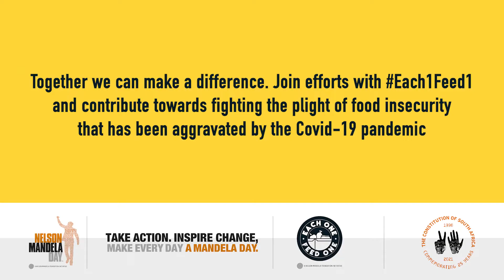WOF Supports the Mandela Day call to take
Taking ActionAgainstPoverty this Mandela Month
The 2021 Nelson Mandela International Day is happening in the midst of a global pandemic, yet the WOF Family is not allowing COVID-19 to stop us from making a difference.

WATCH this WOF TV episode and be inspired to make a difference.